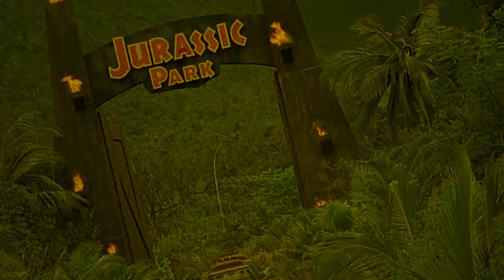Shanghai Joe | 1973 | Movie Review | Cauldron Films | Il mio nome è Shangai Joe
A Chinese immigrant, recently arrived in America, fights to free Mexican slaves from their cruel master.

or

Movie Review for the Shanghai Joe, Il mio nome è Shangai Joe